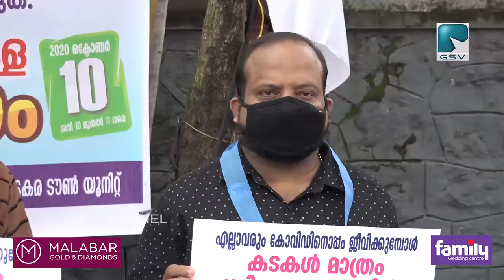കടകൾ തുറക്കാൻ അനുവദിക്കണം എന്നാവശ്യപ്പെട്ട് വ്യാപാരി വ്യവസായി യൂത്ത് വിങ് സത്യാഗ്രഹ സമരം നടത്തി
നിയന്ത്രണങ്ങളോടെ എല്ലാ കടകളും തുറക്കാൻ അനുവദിക്കണം എന്നാവശ്യപ്പെട്ട് വ്യാപാരി വ്യവസായി യൂത്ത് വിങ് വടകരയിൽ സത്യാഗ്രഹ സമരം നടത്തി